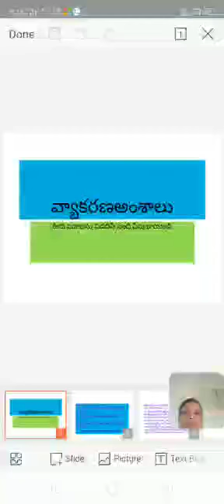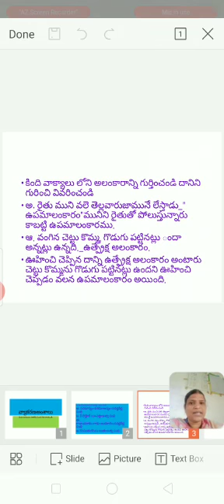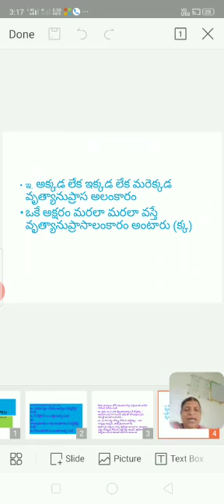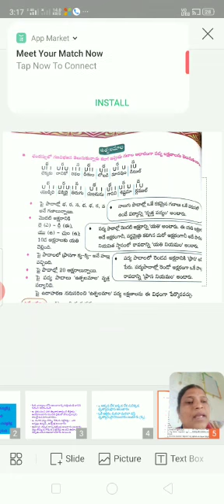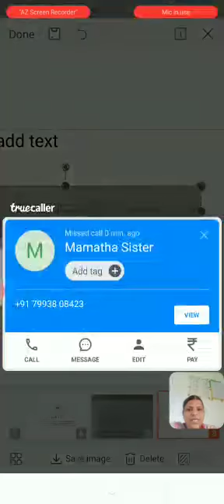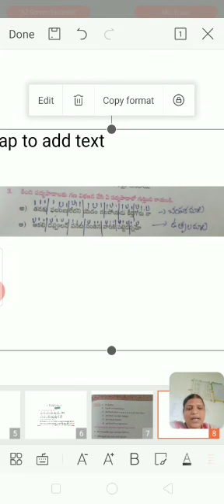8th Kaapu Bidalu